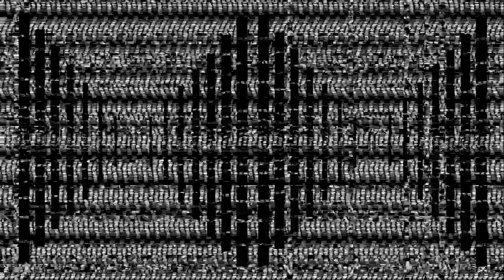Sadie Masy - Lube is God (Sequins Shine Mix)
original version on

SADIE MASY

the world before and after the orgasm